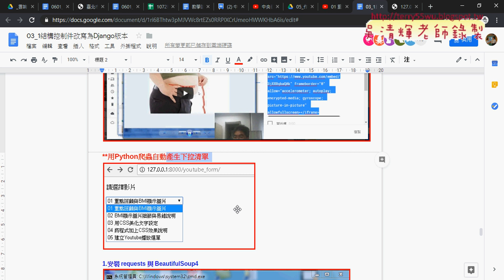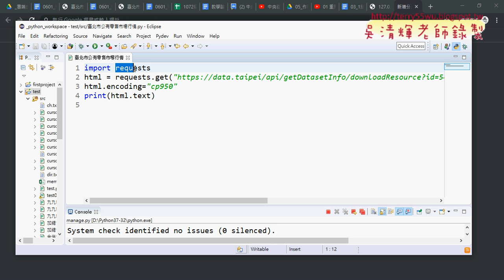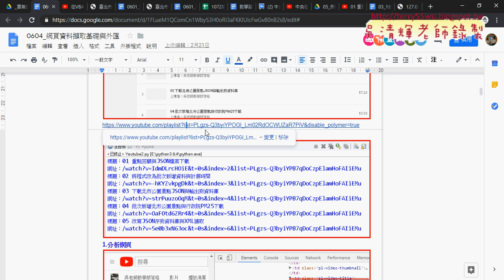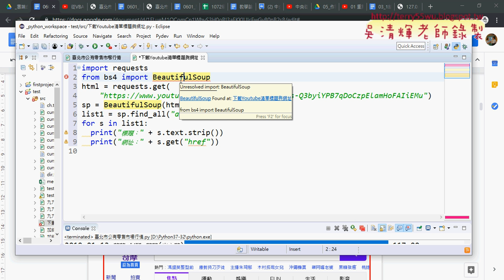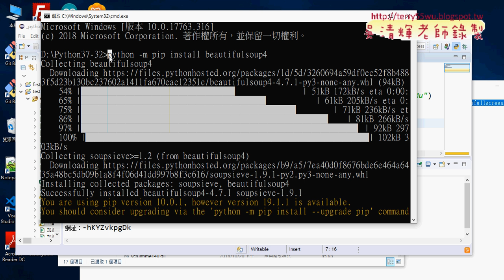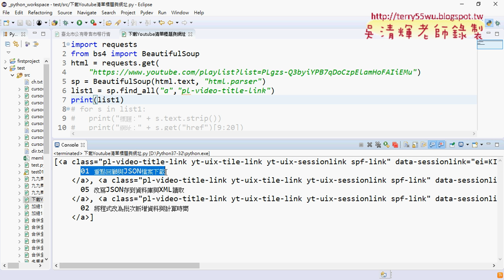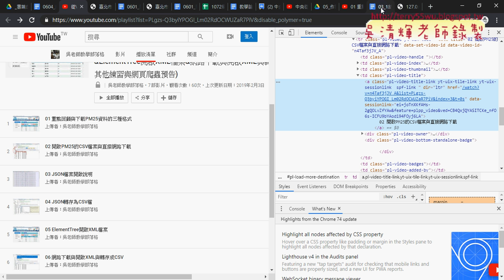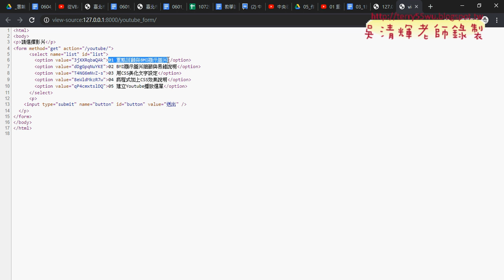05 安裝requests與BS4與下載YOUTUBE清單